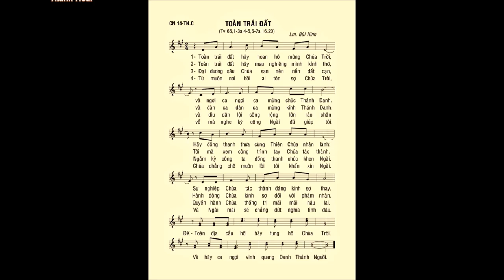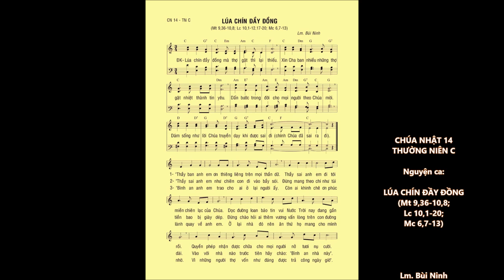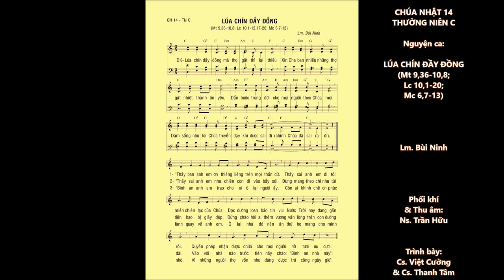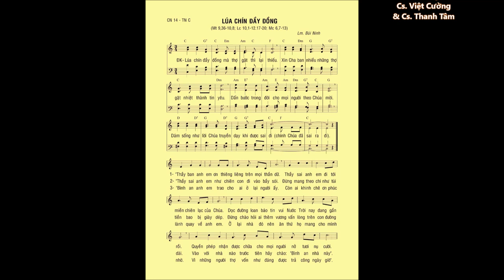Chúa Nhật 14 THƯỜNG NIÊN C – ĐÁP CA & CA HIỆP LỄ – Cs. Thanh Hoài - Cs. Thanh Tâm & Việt Cường